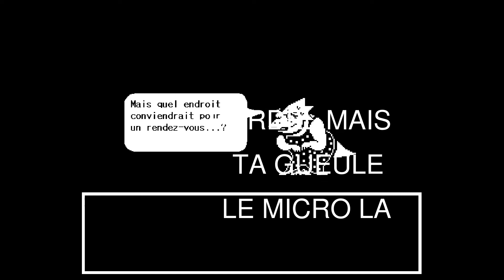LE LABO ORIGINEL... - UNDERTALE, let's play pacifiste #2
Suite de la route pacifiste, mais les choses prennent une autre tournure...